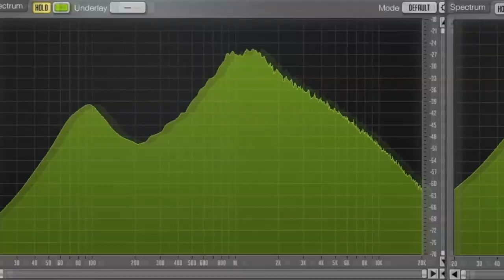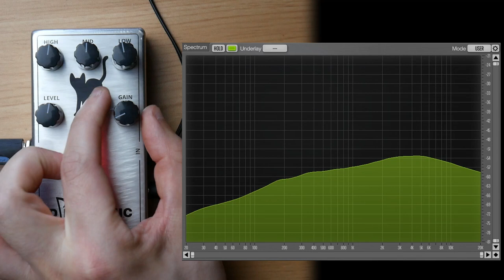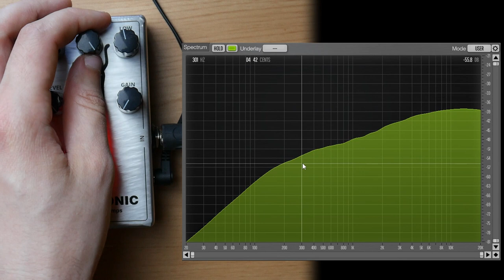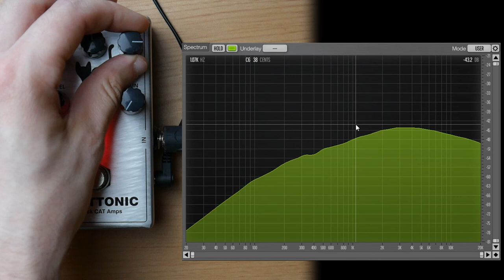Does this Distortion take the crown? Black Cat Amps Djenttonic (Pedal Vault)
The prices stay the same for you, but I get a small amount of your spent money.